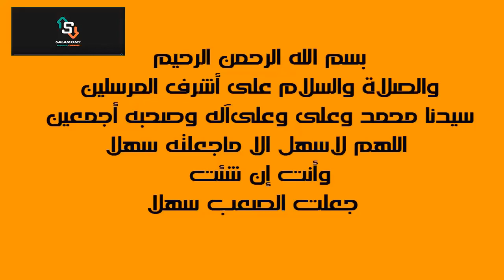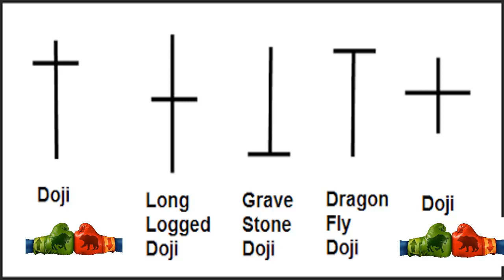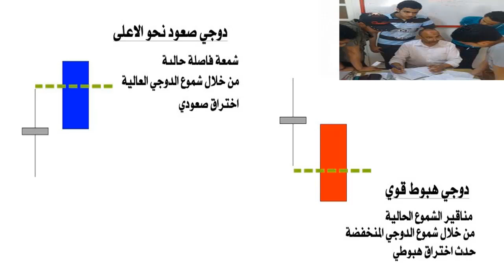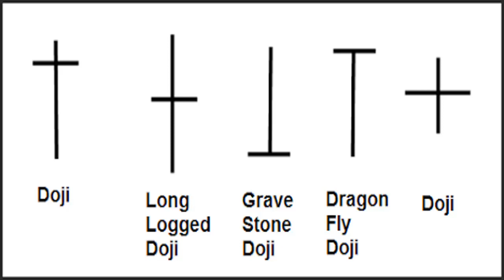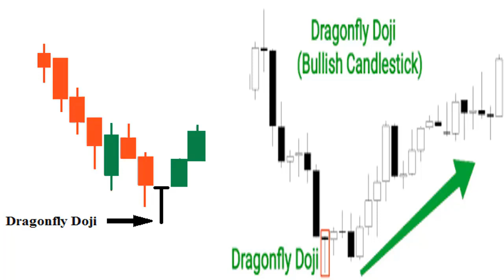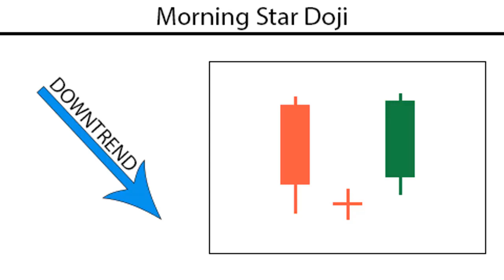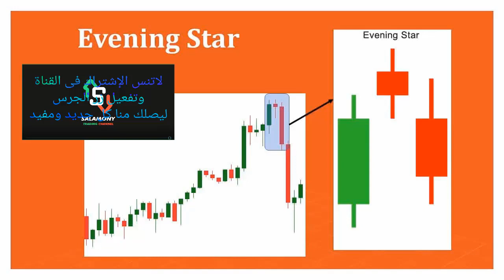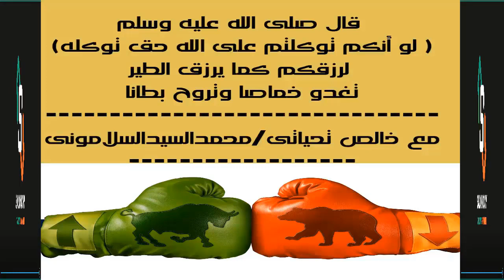تعرف على شمعة الدوجى_من خلال 30 نقطة_فى 10 دقائق.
شمعة الدوجى_أهم خصائصها فى 30 نقطة.
1_معنى كلمة دوجى.
2_شمعة يكون فيها:-سعر الفتح =سعر الغلق=أقل سعر=أعلى سعر
3_بلاجس أو جسم صغير جدا.
4_الدوجى له أربعة أشكال.
5_معنى four price doji.
6_ماذا يعنى ظهور الدوجى بعد رحلة صعود؟
7_موقف المتداول من الدوجى فى حالة صعوده.
8_دلالة الدوجى على توازن الbulish وال bearish.
9_ماذا يعنى ظهور الدوجى بعد رحلة هبوط طويلة؟
10_موقف المتداول من الدوجى فى حالة هبوطه؟
11_مادلالة الدوجى فى هذه الحالة؟
12_هل  ظهور الشمعة وحدها يعبر عن البيع أم الشراء؟
13_موقف المتداول فى حال ظهور شمعة الدوجى مع غيرها من الشموع.
14_ماموقف المتداول التقنى فى حال ظهور الدوجى مع غيرة من الشموع؟
15_كيفية الربط بين شمعة الدوجى وماقبلها من شموع.
16_ماذا يعنى ظهور الدوجى بعد شموع كثيرة فى الاتجاه الصاعد؟
17_ماذا يعنى ظهور الدوجى بعد شموع كثيرة فى الاتجاه الهابط؟
18_ماذا يعنى ظهور شمعة الدوجى بمفردها؟
19_أشكال شمعة الدوجى الاربعة.
20_دوجى الكبير_long_legged doji.
21_ربط شمعة long legged doji_بما قبلها من شموع.
22_باذاتخبرنا شمعة long _legged doji.
23_شمعة الدبور الطائر_dragon flay doji.
24_كيف تستخدم شمعة الدوجى فى التحليل الفنى؟
25_نجمة دوجى الصباح-morning star doji.
26_نجمة دوجى المساء_evening star doji.
27_ملخص بسيط لما سبق عن شمعة الدوجىز
28_شمعة دوجى المساء كيف تكون عاكسة للاتجاه؟
29_شمعة دوجى المساء كشمعة عاكسة للاتجاه
30_المرجع-كتاب-التحليل-الفني-للأسواق-المالية.
للمؤلف جون ميرفى.